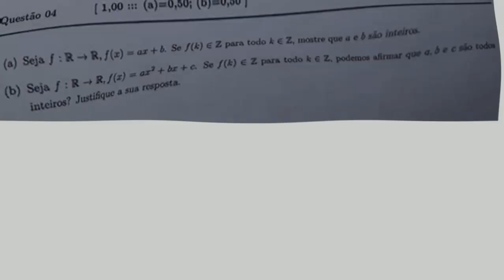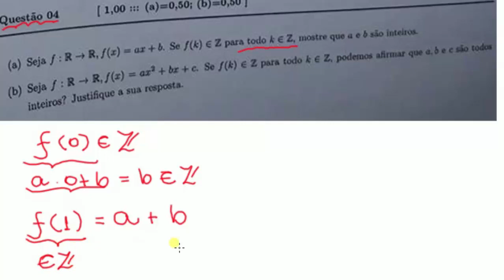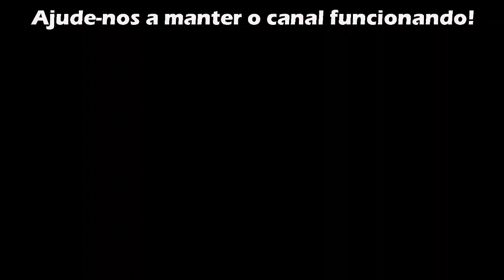Enq 2016.2 Questão 04 Profmat f(x)=ax+b. Se f(k) é inteiro para todo K inteiro, prove que...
Seja f:R-R, tal que f(x)=ax+b. Se f(k) é inteiro para todo K inteiro, prove q a e b são inteiros. Exame Nacional de Qualificação Mestrado Profmat 2016.2 questão 4 resolvidA.